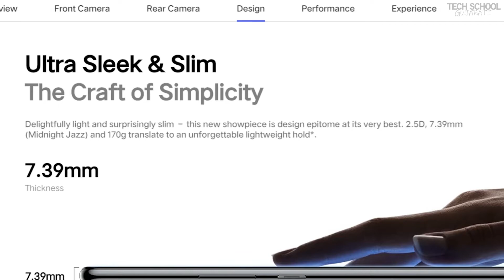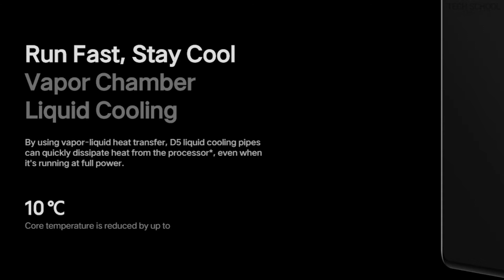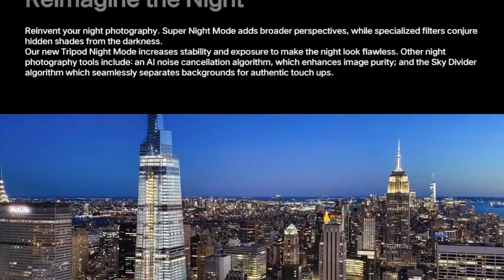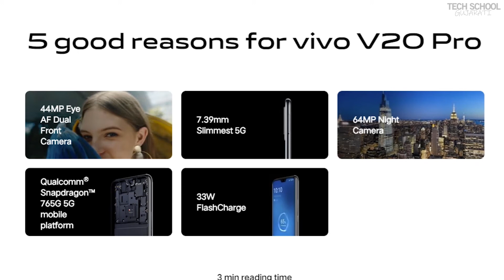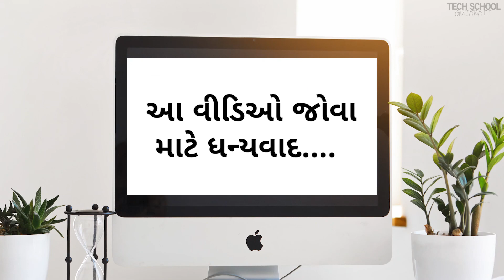વિવો વી20 પ્રો ફાઈવ જી | vivo V20 Pro 5G in Gujarati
Amazon deal

જાણો નવા વી૨૦ પ્રો 5g ફોન વિષે...ગુજરાતી માં...